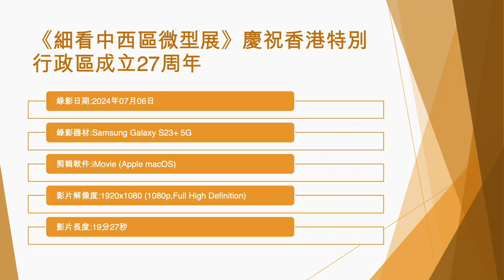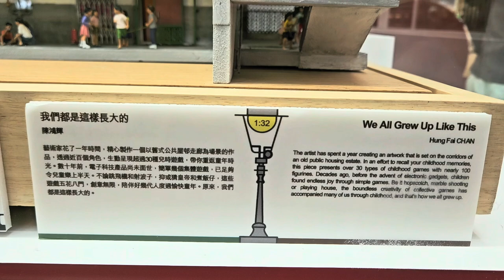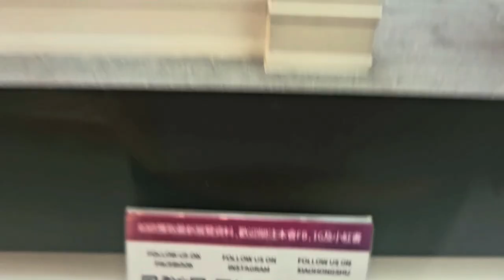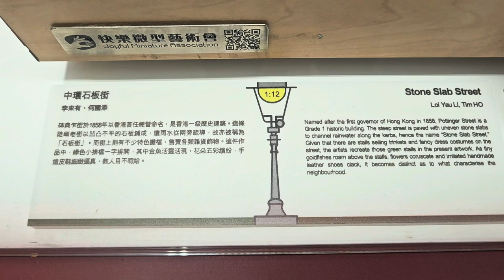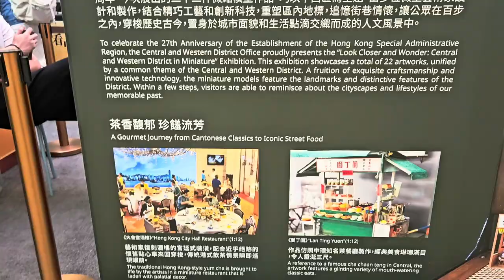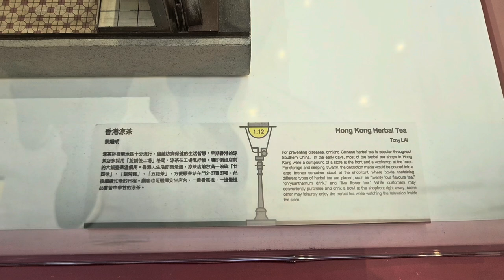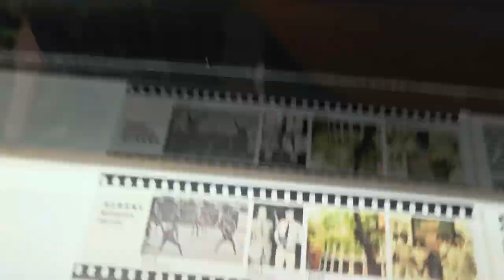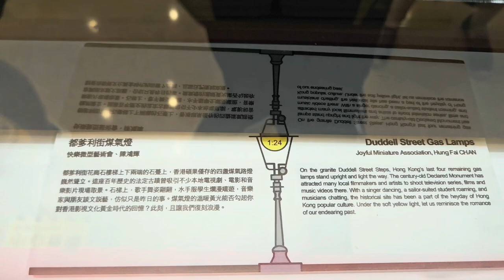《細看中西區微型展》慶祝香港特別行政區成立27周年 (1) - 2024年07月06日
錄影日期:2024年07月06日
錄影器材:Samsung Galaxy S23+ 5G
剪輯軟件:iMovie (Apple macOS)
影片解像度:1920x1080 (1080p,Full High Definition)
影片長度:19分27秒